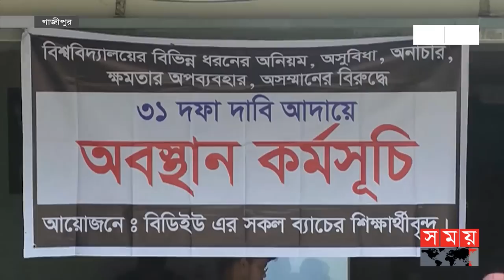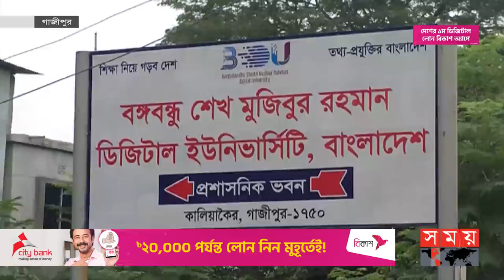৩১ দফা দাবিতে বঙ্গবন্ধু শেখ মুজিবুর রহমান ডিজিটাল বিশ্ববিদ্যালয়ে বিক্ষোভ | Bangabandhu University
আজও উত্তাল বঙ্গবন্ধু শেখ মুজিবুর রহমান ডিজিটাল ইউনিভার্সিটি। টানা তৃতীয় দিনের মত ক্লাস বর্জন করে আন্দোলনে শিক্ষার্থীরা। ৩১ দফা দাবির লিখিত বাস্তবায়ন ছাড়া ক্লাসে ফিরবেন না আন্দোলনকারীরা। আর আলোচনার পর যৌক্তিক সব দাবি মেনে নেয়ার আশ্বাস পুণঃব্যাক্ত করেন উপাচার্য।

৩১ দফা দাবিতে বঙ্গবন্ধু শেখ মুজিবুর রহমান ডিজিটাল বিশ্ববিদ্যালয়ে বিক্ষোভ | Bangabandhu University

Somoy TV: t.ly/Se1z
Somoy TV Bulletin: t.ly/iqIq
Somoy Entertainment: t.ly/3dWC
Somoy Sports: t.ly/iASp
SOMOY TV ISLAMIC: t.ly/zU6a

Somoynews.tv: t.ly/Y7ab
খেলার সময়: t.ly/xJ5H
সময়ের গল্প: t.ly/EW3M
এ সময়ের বাণিজ্য : t.ly/m3ir

Groups:
Somoy TV (Official)✅: t.ly/ajiO
Somoy Entertainment✅: t.ly/8CLh
Somoy Business✅: t.ly/4xaJ